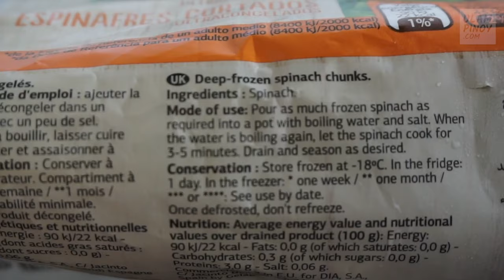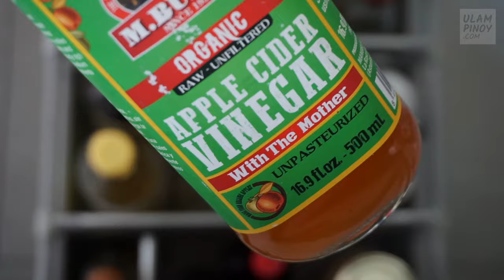Amazing LAING – hot spicy creamy delicious SPINACH LAING dish that's simple to cook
NO GABI LEAVES?? No problem!! SPINACH is a great alternative (equally tasty and nutritious ) to the traditional TARO leaves for cooking laing. With pork belly, shrimp and coconut milk and doze of umami from fish sauce and shrimp paste, surely LAING is not your typical vegetable dish. And to cut the richness is the tangy vinegar and heat from the chilis! Laing is an intensely rich and savory Filipino vegetable dish that goes really well with rice– a lot of rice if you don't keep count 🍚🍚🍚

Let's cook LAING SPINACH (a.k.a Laing ni Popeye)... 👩🏻‍🍳 🌶🥥🍃🦐

INGREDIENTS:
- Spinach (frozen, defrosted before cooking)
- Pork belly (sliced in medium chunks)
- Shrimp (we use what we have–frozen raw langostine)
- Ginger
- Garlic
- Onions
- Bagoong alamang (fermented micro shrimp paste)
- Patis (fermented fish sauce)
- Vinegar (we used apple cider vinegar)
- Coconut milk (fresh is the best but we can only get it ine canned form)
- Chilis (green or 'siling haba' the ones you used in sinigang and red hot or 'labuyo')

PROCEDURE:
1. For this recipe we used ultra-frozen spinach and followed its defrosting instructions by dropping the frozen spinach in boiling water with a pinch of salt thrown to it. As soon as the boiling water recovered, we cooked it in water for 2-3 minutes then shock it with cold tap water to stop the cooking and then drained it using a strainer. Hand-squeeze to eliminated most of the liquid.

2. Put the pork belly chunks in a pot then add a little amount of water, salt and crushed black pepper. Simmer it until all water is gone and pork belly render its own fat. Fry it until all pieces are golden in color.

3. In the same pan, push aside the pork belly and use the fat to sauté the ginger, garlic and onions until aromatic. Splash some fish sauce (patis) then add a teaspoon of fermented shrimp paste (bagoong alamang). Sauté for 30 seconds more.

4. Pour in the coconut milk (gata ng niyog). Mix it well even scraping the bottom of the pan to get the fond that developed during sautéing. Bring to a boil then drop the green pepper (siling haba) and the red hot chili peppers (siling labuyo). Add the defrosted drained spinach. Add the shrimps.

5. Let it simmer without the lid to make it thick and render out the oil from the coconut milk (maglangis) which is the ultimate sign that your laing is done and ready! Serve with rice and more rice!!